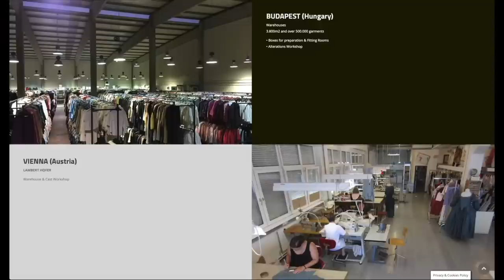John Wick 4, Death on the Nile, Costume Designer Paco Delgado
Francisco "Paco" Delgado López is a Spanish costume designer from Lanzarote, Canary Islands. He is best known for his nominations for the Academy Awards in the category of Best Costume Design twice: at the 85th Academy Awards for the film Les Misérables, and at the 88th Academy Awards for the film The Danish Girl. His recent work includes Jungle Cruise, Death on the Nile, The Unbearable Weight of Massive Talent and John Wick 4

Mic pre-amps

Streaming Software
Wirecast Pro